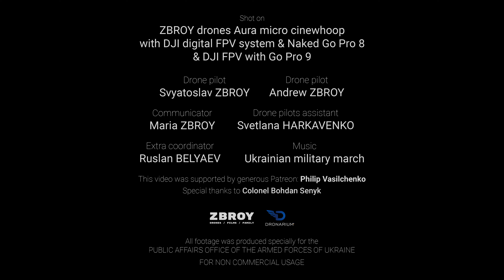Independence Day Parade / Cinematic FPV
Пишатись тим, що українець. Дякувати за те, що незалежний.

Вже 30 років ми відзначаємо той день, коли Україна стала самостійною, а її територію було визначено неподільною і недоторканною. Ми вдягаємо вишиті сорочки, прикрашаємо тіло, дім чи авто синьо-жовтим прапором, співаємо гімн не тому, що треба, а тому, що хочеться.

Вже 30 років ми вперто крокуємо до перемог і досягнень, хоча шлях, яким ми йдемо, не завжди легкий. Але доки ми йдемо цим шляхом спільно – ми лишаємось тими, ким є. Незалежними українцями.

Цьогоріч, вдванадцяте з 1998 року, у Києві відбудеться парад до Дня незалежності України. Близько 5 тисяч військових, нацгвардійців, рятівників, поліцейських та представників союзних військ пройдуть 24 серпня о 10:00 Хрещатиком. Після відбудеться проїзд механізованої колони з трьох сотень одиниць військової техніки, а також – проліт колони повітряної, яку замикатиме найбільший у світі транспортний літак Ан-225 «Мрія».

Завдяки сприянню Управління зв’язків з громадськістю Збройних Сил України та наших партнерів з Dronarium Україна ми мали честь відзняти репетицію параду, аби отримати нагоду запросити на нього кожного з вас. Це подія, варта уваги, видовище, від якого перехоплює подих. Не втрачайте нагоди – відвідайте парад наживо чи перегляньте трансляцію, аби долучитись до урочистостей з нагоди Дня незалежності.